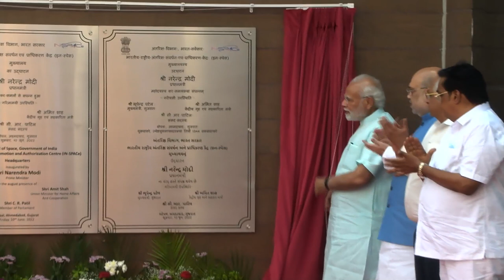PM Narendra Modi Inaugurates IN-SPACE Head Quarters in Bopal, Ahmedabad | PMO